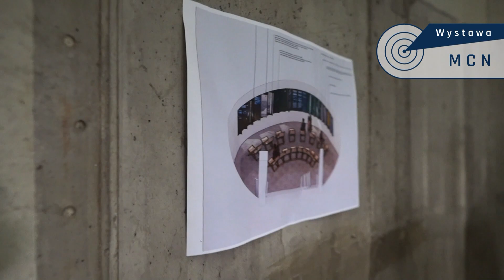Zwiedzanie budowy MCN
Na budowie MCN gościliśmy przedstawicieli Punktów Informacyjnych Funduszy Europejskich Pomorze Zachodnie.
Jakie mieli wrażenia z pierwszej wizyty? Sami zobaczcie👇
MCN będzie miejscem twórczej zabawy dla całej rodziny!🤗
MCN tworzy się